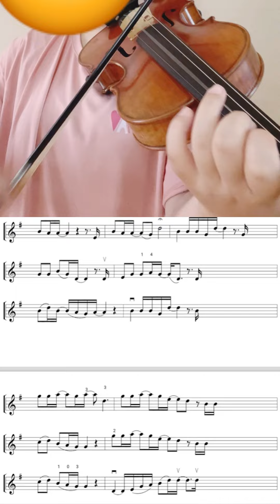(신청)내 사랑 내 곁에ㅣ지판 잘 보이게 왼손 가까이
김현식 내 사랑 내 곁에 바이올린 악보